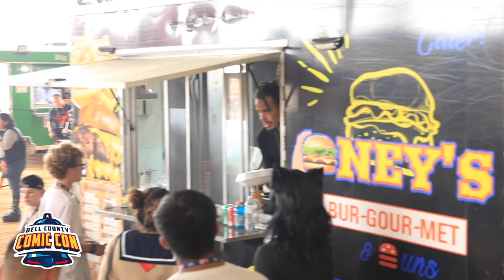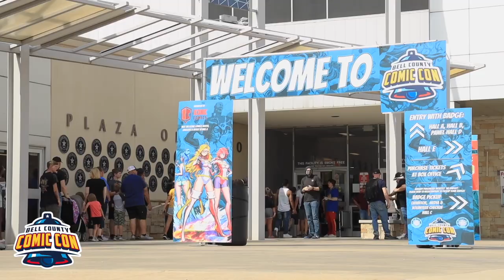Bell County Comic Con 2022 Highlights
BCCC is a cultural gathering with interest for the whole family from pop culture, cosplay, entertainment, movies, comics, art, toys, collectables, games, and all sorts more fun.

With 35,000+ attendees at bccc2022, you won’t want to miss bccc2023
* 20 celebrity & comic artist guests
* 70 talented artists from all genres of comicbook fandom and pop
* 300+ exhibitors bringing unique collectibles and memorabilia
* Over 15 must see panels to see with Q&A
* Special events such as, Cosplay Contest, Heroes and Villains Meet-Up, and Table Top and Console Gaming Tournaments

A special thanks to @KevinTheDirector  for all his efforts in filming and editing to be able to show this on the jumbo tron on Sunday. Make sure to check out his channel and see all the other awesome work he has out there.